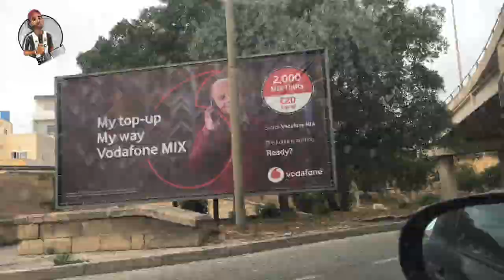eid mood اجواء العيد